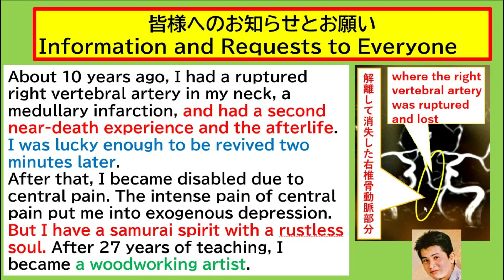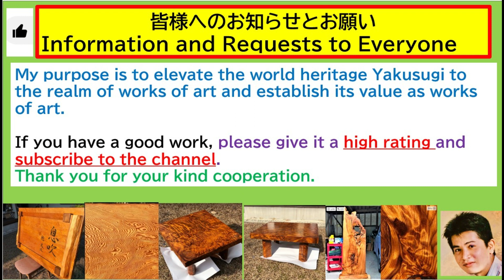Modern Art Yakusugi sells high-end fishing charms and high-end wooden art pieces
High-grade amulets and high-grade woodwork Contemporary art Yakusugi is a sacred wooden fisherman's amulet that combines fishing safety, prayers for a good catch, and road safety. We manufacture and sell high-quality cedar products. The sacred wooden fishing amulet Safety First is an application of academic research results and has been registered as a utility model. We can also provide works that are subject to the Unfair Competition Prevention Act. World Heritage Yakusugi woodwork is a symbol of the prosperity and development of the company.
World Heritage Yakusugi woodwork Contemporary art Yakusugi works are mainly composed of the following works.
Okami wooden fishing amulet Safety First is the only amulet that combines road safety, fishing safety, and prayers for a good catch.
And the home safety amulet Pretty Canvas made from World Heritage Yakusugi is the only amulet that combines the wishes of home safety and road safety.
The other works are contemporary art Yakusugi woodwork works, and are high-quality products because they are art pieces. World Heritage Yakusugi crafts are very rare crafts that only I can make. Also, because it takes a long time to make, it is a very expensive product.

All of these are trademarks of Safety First.

The feature of the high-quality woodworking works made from World Heritage Yakusugi that I create is the secret technique that I developed in-house from the finished World Heritage Yakusugi. It is there. With the new technology that I developed myself, these works (1) can breathe (evaporate). (2) The beauty of the wood grain can be clearly expressed, (3) The wood grain can be directly touched, and (4) All are firsts in Japan.

We were able to reproduce the amazingly beautiful wood grain with our own technology. And we were able to create breathable Yakusugi products. The grain of Yakusugi is amazingly beautiful, so I wanted people all over the world to know the grain and color of the World Heritage Yakusugi.
The Safety First brand uses Yakusugi, which is designated as a World Heritage Site, and Yakusugi is a sacred tree. In Japan, Yakusugi has long been revered as a symbol of longevity because of its longevity. In that sense, it is also a symbol of the permanent development of families and companies. Also, because it is a sacred tree, many Japanese people worship it as a symbol of "safety first" for families, protecting them from evil.

There are very few people in the world who own a Yakusugi tree, a World Heritage Site. Why not take this opportunity to become the owner of a Yakusugi craft, a World Heritage Site?